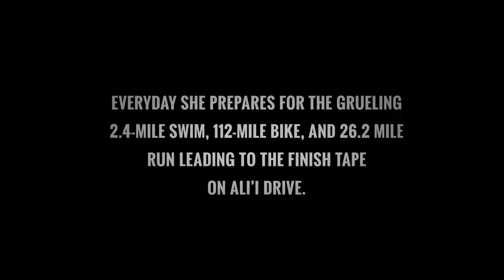Before the Gun Ep. 4 - Mirinda Carfrae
With less than a month to go before Kona, Mirinda Carfrae is making the most of her final training days. Watch what it takes for Mirinda to prepare for the grueling 2.4-mile swim, the windy and relentless 112-mile bike, the 26.2 mile run through sweltering lava fields and the final steps to the finish line tape.